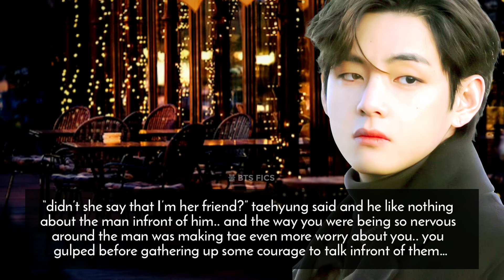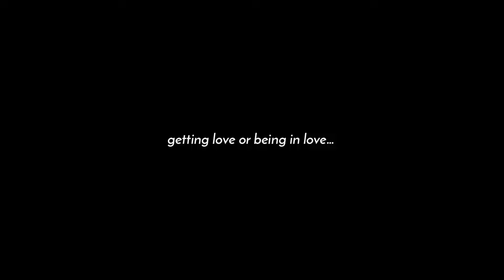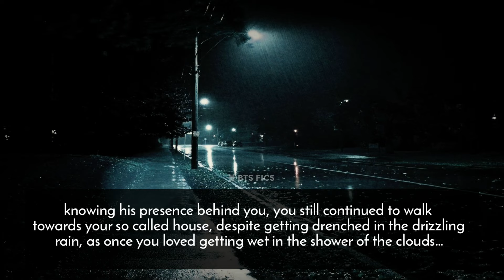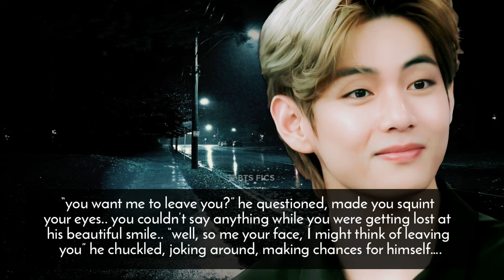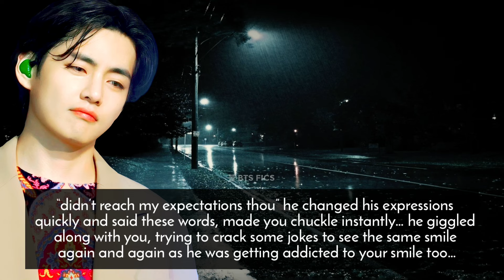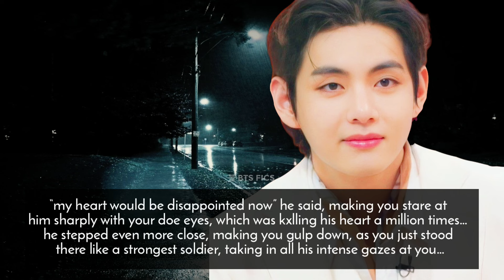𝐌𝐔𝐑𝐃𝐄𝐑 𝐍𝐈𝐆𝐇𝐓𝐒 || Chapter 05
𝑴𝒖𝒔𝒊𝒄 𝑰 𝒖𝒔𝒆𝒅:

00:00 Intro - Louder than bombs

00:11 XXXTENTACION - THE REMEDY FOR A BROKEN HEART

03:42 stay alive (prod. suga)